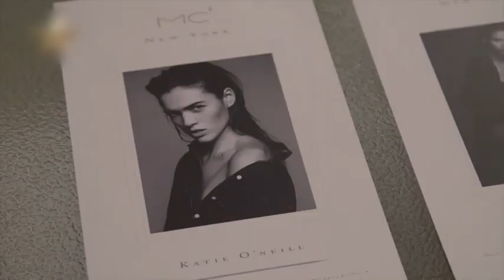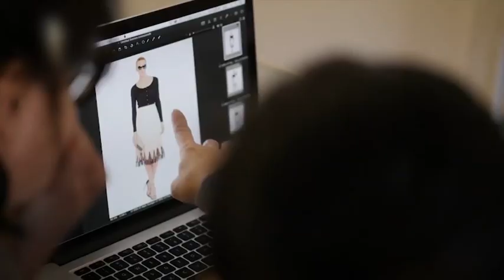GETTING IN THE HEART OF THE MATTER WITH DR TONI LUCK - 071020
WATCH GETTING IN THE HEART OF THE MATTER (GITHOTM) WITH DR TONI LUCK.